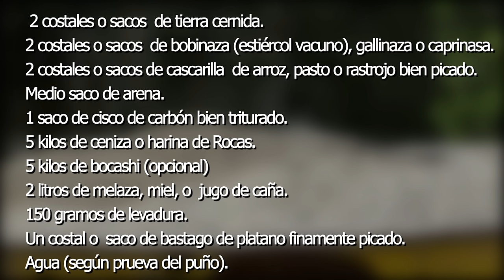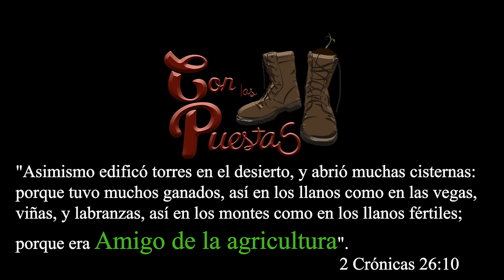COMO HACER ABONO ORGÁNICO - ELABORACIÓN DE BOCASHI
Descubre una  manera práctica,  sencilla y eficiente de preparar abono orgánico tipo  Bocashi
El Bocashi es recomendado para acondicionar el suelo y  para usar a la hora de sembrar hortalizas, frutales y cualquier tipo de planta.